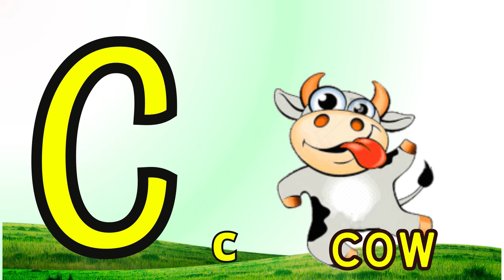ABC song | nursery rhymes | abc phonics song for toddlers | a for apple